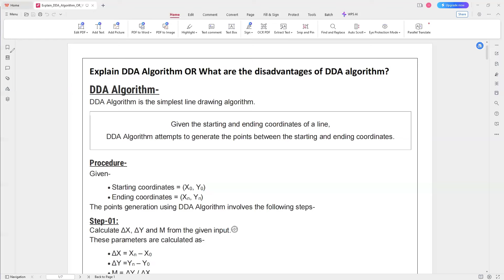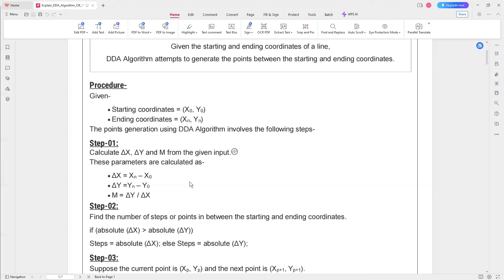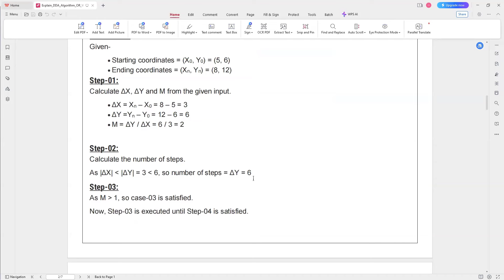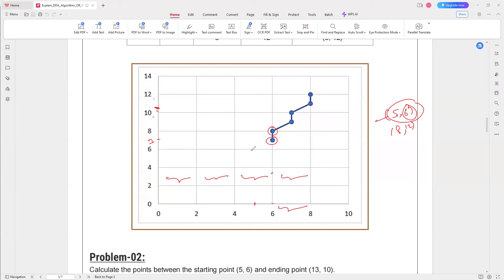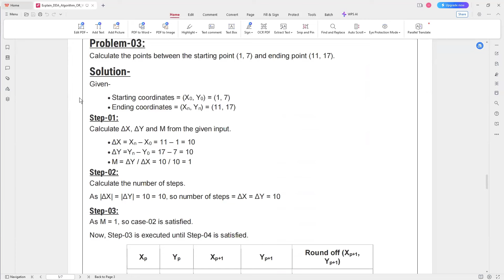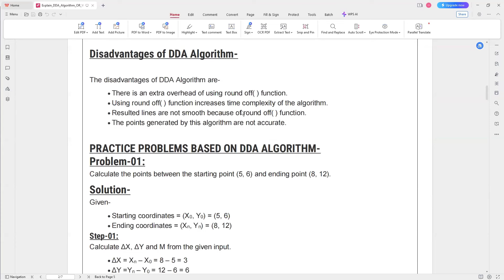DDA (Digital Differential Analyzer) Line Drawing Algorithm Explained with Notes | Computer Graphics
DDA (Digital Differential Analyzer) is a line drawing algorithm used in computer graphics to generate a line segment between two specified endpoints. It is a simple and efficient algorithm that works by using the incremental difference between the x-coordinates and y-coordinates of the two endpoints to plot the line.

The steps involved in DDA line generation algorithm are:

Input the two endpoints of the line segment, (x1,y1) and (x2,y2).
Calculate the difference between the x-coordinates and y-coordinates of the endpoints as dx and dy respectively.
Calculate the slope of the line as m = dy/dx.
Set the initial point of the line as (x1,y1).
Loop through the x-coordinates of the line, incrementing by one each time, and calculate the corresponding y-coordinate using the equation y = y1 + m(x – x1).
Plot the pixel at the calculated (x,y) coordinate.
Repeat steps 5 and 6 until the endpoint (x2,y2) is reached.
DDA algorithm is relatively easy to implement and is computationally efficient, making it suitable for real-time applications. However, it has some limitations, such as the inability to handle vertical lines and the need for floating-point arithmetic, which can be slow on some systems. Nonetheless, it remains a popular choice for generating lines in computer graphics.

 🍀 Hi students , Welcome to MathsInDepth, your go-to platform for mastering REAL SCIENCE & ENGINEERING

The complete syllabus is available on our Website and Application

About us,

MathsInDepth : Your hub for REAL SCIENCE & ENGINEERING. Tailored for science and engineering students, we focus on practical learning and rational thinking. Our mission is to deliver top-tier education through innovative learning methods.